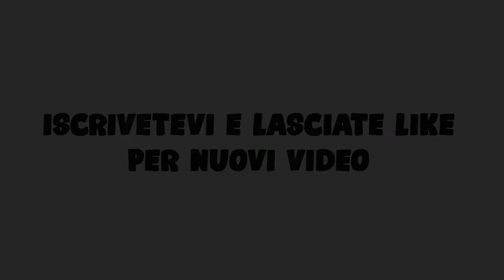3 Full Team Easy-Rainbow Six SIege